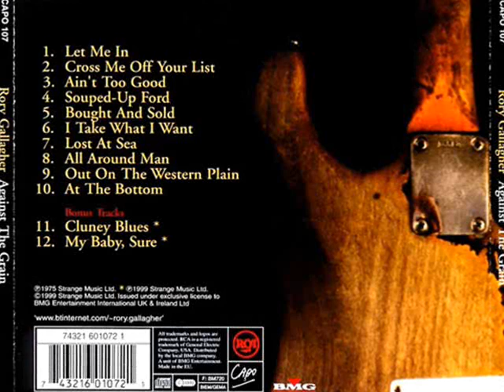Rory Gallagher - My Baby, Sure (Music)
From Against The Grain
(Remastered) - 2000

MY BABY, SURE

Break them!
Get down, y'all!
Y'all come back now ya hear? Alright.
Okay that the way they talk?
Bye Chester!
Take that hairy hippie out of the dressing room!
Scoop that muck off your boots,
Before you come in the house, son.
Okay.
Your mouth's full now?
Right, we' ll begin, ok.

Well, my baby,
Sure got me lovesick.
That I guess it's plain to see,
She sure knows her way around.
'Cause her daddy owns the whole damn town,
And he don't give a damn for me.

Well, my baby's,
Alway's got an answer.
Every time she can't be found,
Well, she'll be stepping out around.
And she calls up,
And she says she's mine.
And I am crazy one more time.

I' m gonna write myself a letter.
I'm gonna send it in the mail.
I've got to sort me out.
'Cause if I don't somehow,

woo hah!

I'm gonna send it through the mail.

Well, my baby,
Sure stays out late nights.
Till it begins to tire me down.
Well if I live in gold,
Well, I don't feel better anyway,
And I drive back to town.

There' s a red light on the wall,
And that means you' re coming home.